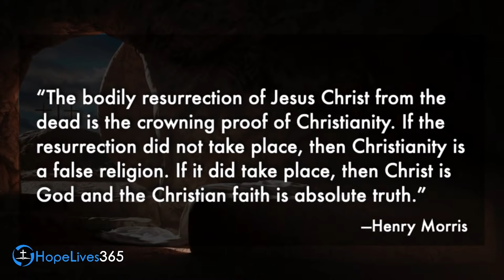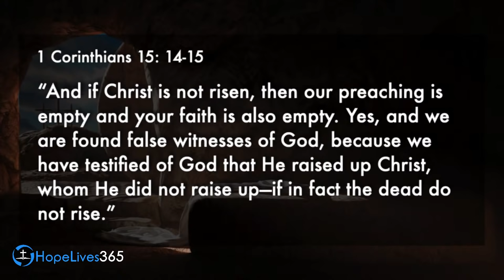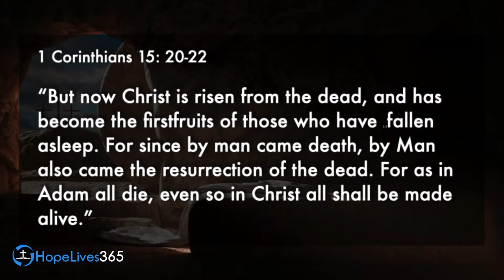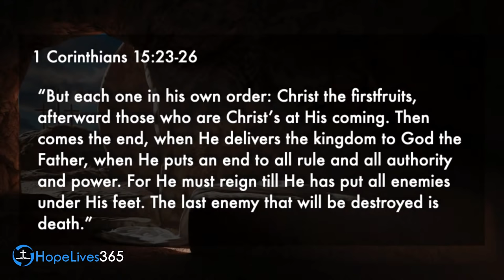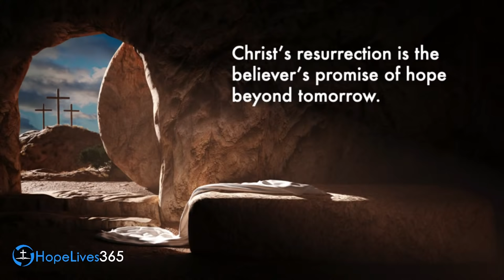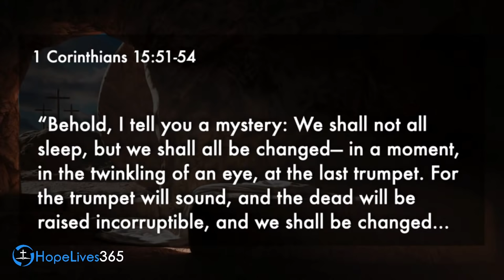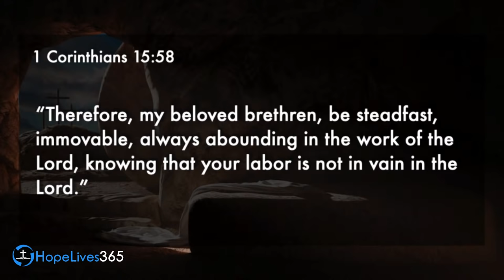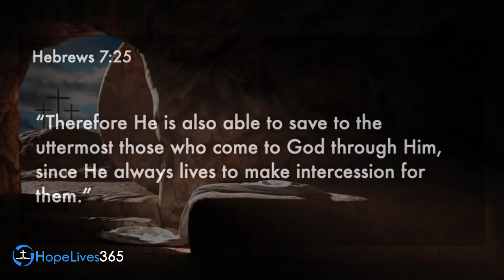The Great Evidence that Christ is Risen | Sermon by Mark Finley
Sermon by Pastor Mark Finley at Living Hope Seventh-day Adventist Church about the evidence of the reresection of Jesus.